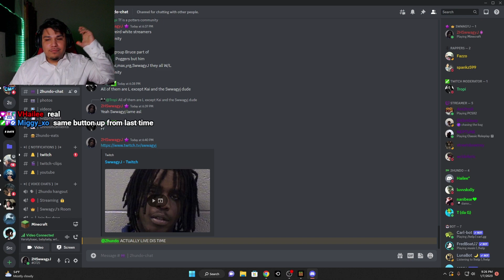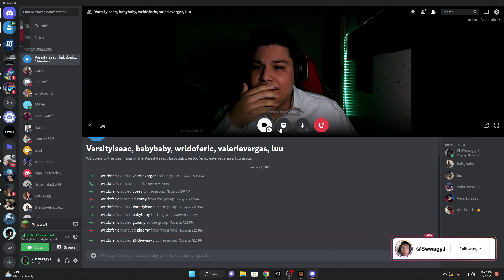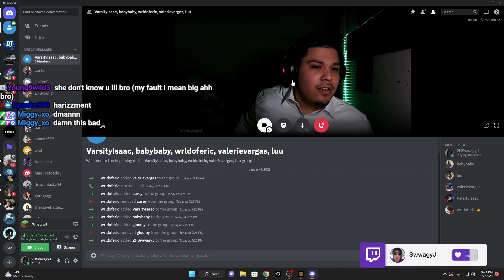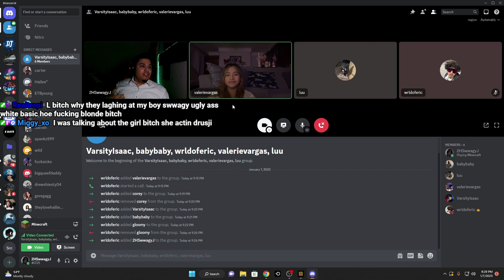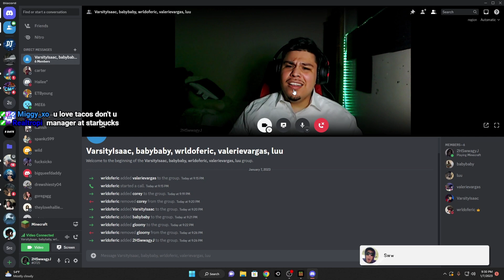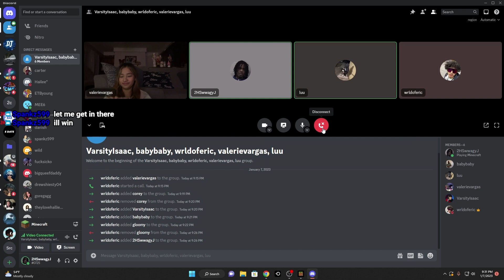SwwagyJ goes On a Date and This Happens.....